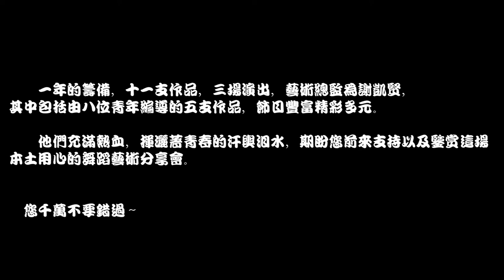Ximply Dance Company Annual Dance Concert "BE BE BU" Trailer 3